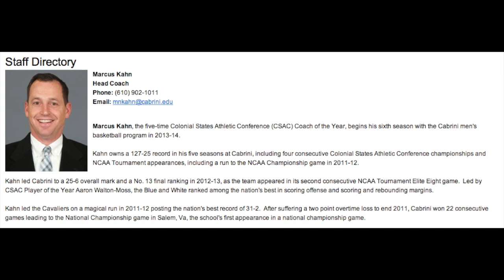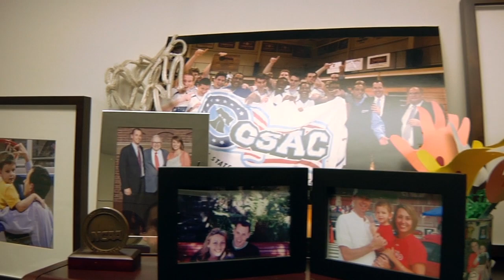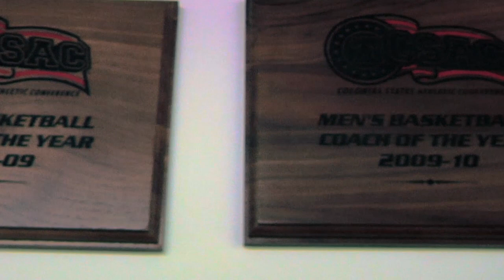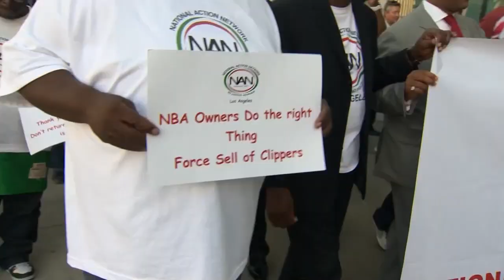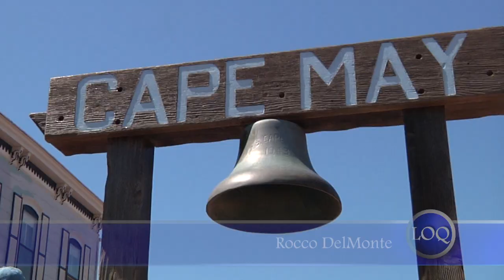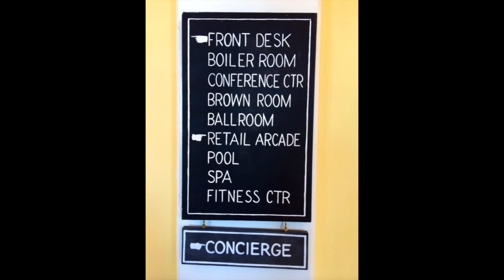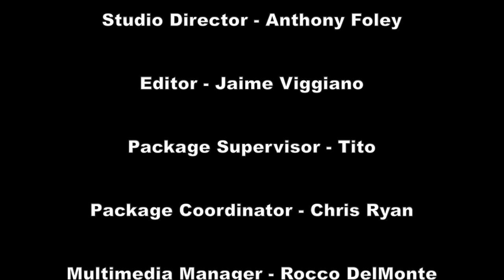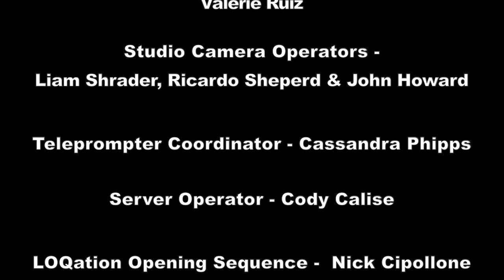LOQation S6 E28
This video is about LOQ S6E28